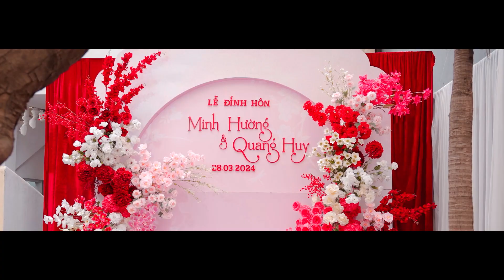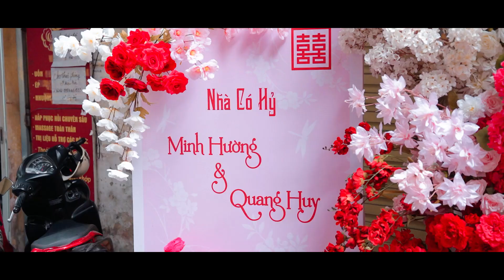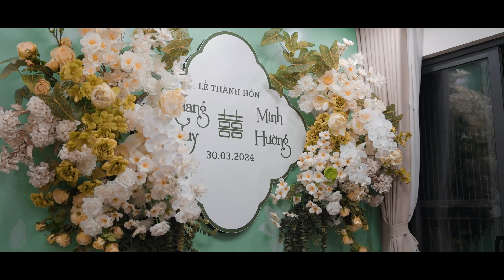Phóng Sự Cưới - [QH] ❤️ [MH] | MAP Studio Wedding Film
❤️ Love is a sweet burden, but if we bear it together, it will surely become lighter ❤️
Venue | Pan Pacific Hanoi
Photo & Film | MAP Studio
🎥 MAP Studio 🎥
LƯU TRỌN PHÚT GIÂY * ĐONG ĐẦY CẢM XÚC
🏠 Địa chỉ : Số 05 ngõ 36 Nguyễn Viết Xuân, Q.Thanh Xuân, Hà Nội